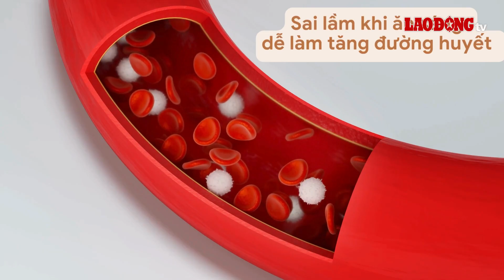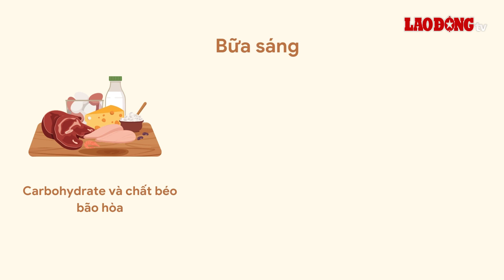Các sai lầm thường gặp khi ăn bữa sáng dễ làm tăng đường huyết | Báo Lao Động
BÁO LAO ĐỘNG | Bữa sáng hỗ trợ người bệnh tiểu đường kiểm soát đường huyết, ảnh hưởng đến tâm trạng, năng lượng và sức khỏe tổng thể. Người bệnh cần ăn sáng đúng cách, chọn thực phẩm phù hợp.

* Đường dây nóng: 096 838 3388